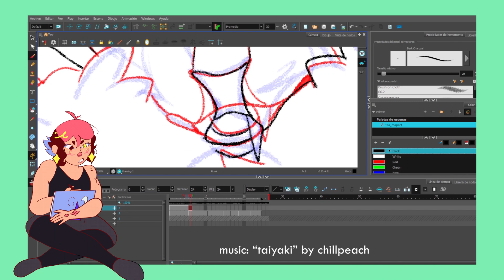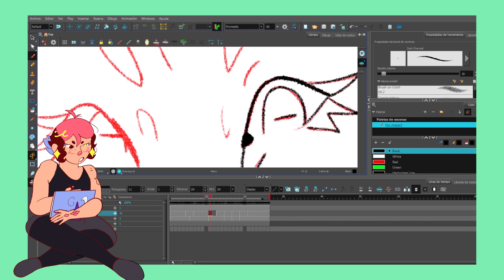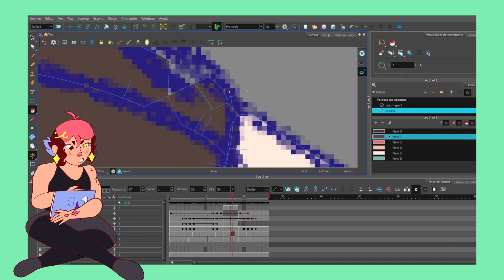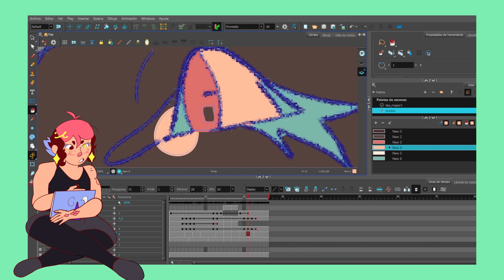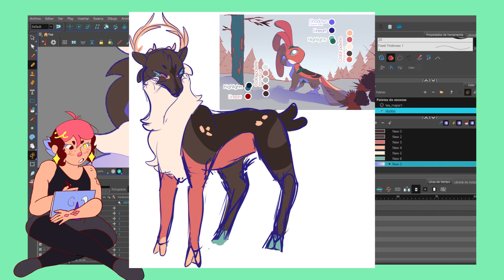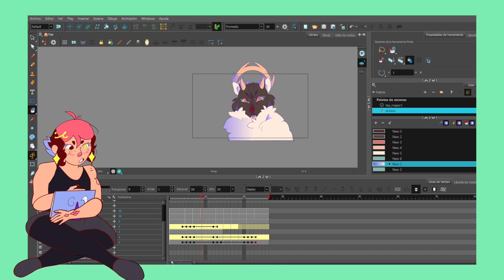tea | part 15 + animation diary + thank you for this year!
love uuuuuuuuu